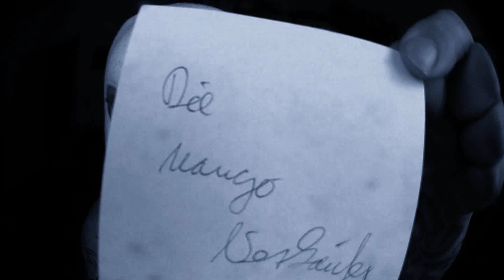Infovideo # 06 ★ Auslosung 6tel ★ [NHR Battle 2020]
Fristende für das 6tel ist Sonntag der 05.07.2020 um 23:59 Uhr.

Allgemeine Geschäftsbedingungen